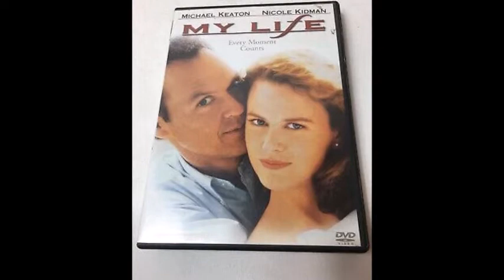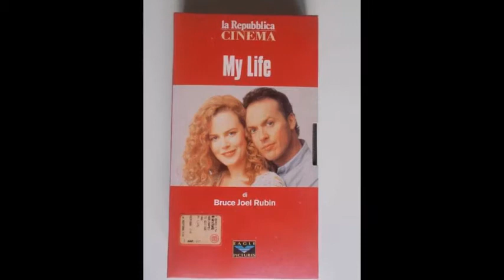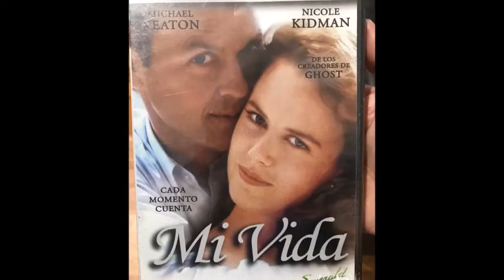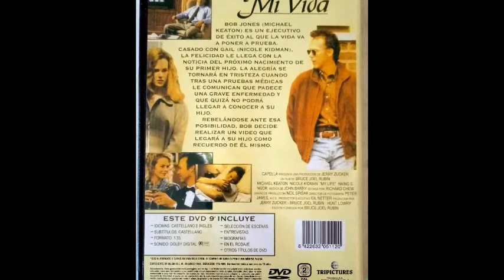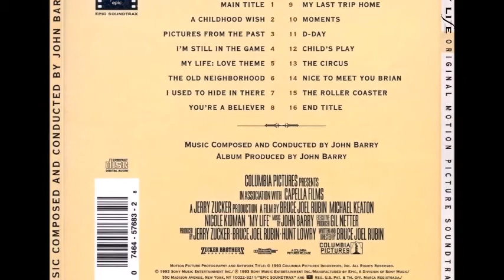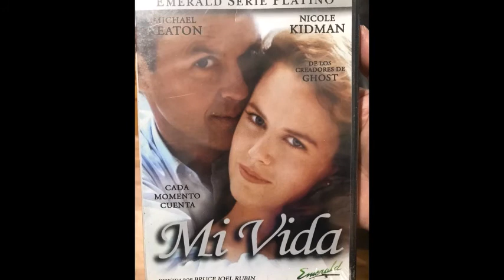Mi vida... en Sesión Continua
Programa dedicado a la película "Mi vida" de Bruce Joel Rubin.
Con la intervención de Manuel Ruíz y Óscar Méndez.

Sesión Continua, un programa de RadioTamaraceite. Todos los viernes a las 18:00 en:
95.5 fm